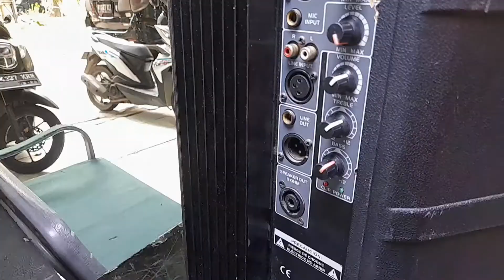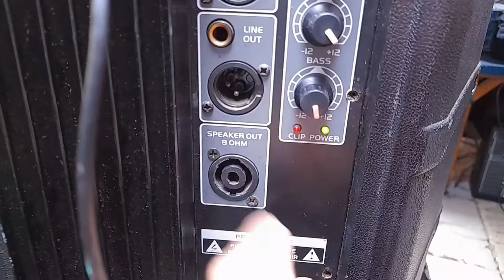Servis speaker aktif tidak ada suara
Di video ini channel DUNIA SERVIS ELEKTRONIK  membagikan cara servis speaker aktif
Dengan pengukuran tegangan blok mesin Power suara
Semoga video ini bermsnfaat untuk teman teman semuanya
Apabila ada tutur kata yg tidak sopan ,saya minta maaf

Terima kasih